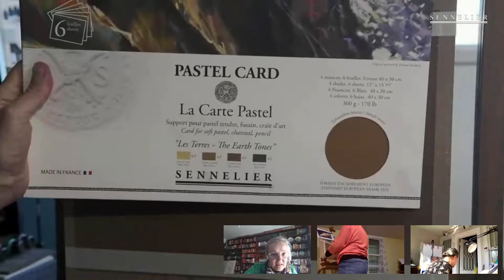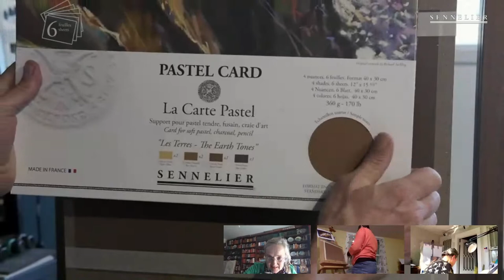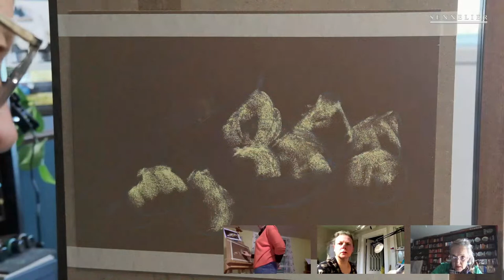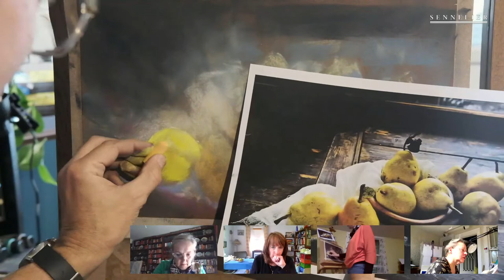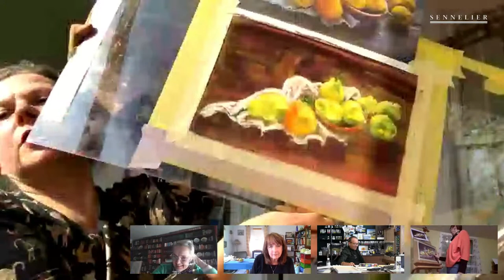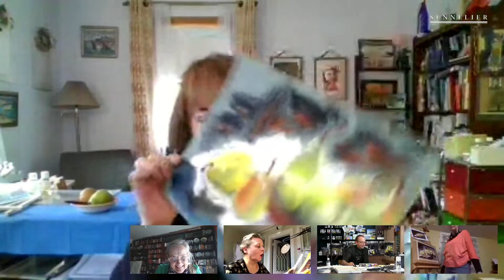Monday Live | Still Life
The next Monday Live will be dedicated to Dry Pastels. We will study a still life that we had already painted in watercolor several months ago. This time, therefore, our challenge will be to sum up the light with large applications of pastels that are as mastered as they are effective. Is it doable? We will find out on Monday! Do you want to paint live with Yves-Marie? It's possible, we can be 5 on the screen at the same time. 3 artists can therefore join Véronica and Yves-Marie and paint live during the Live.
Fill out this form if you would like to receive a reminder email

Le prochain Monday Live sera consacré aux Pastels Secs. Nous étudierons une nature morte que nous avions déja peint à l'aquarelle il y a plusieurs mois. Cette fois-ci donc, notre challenge sera de résumer la lumière avec de larges applications de pastels aussi maîtrisés qu'efficaces. Est-ce faisable ? Nous le saurons lundi ! Vous souhaitez peindre en Live avec Yves-Marie ? C'est possible, nous pouvons être 5 à l'écran en même temps. 3 artistes peuvent donc rejoindre Véronica et Yves-Marie et peindre en direct pendant le Live.
Remplissez ce formulaire si vous souhaitez recevoir un email de rappel
A lundi !